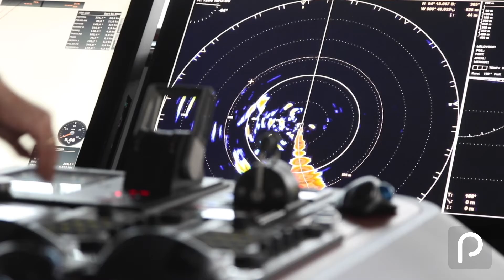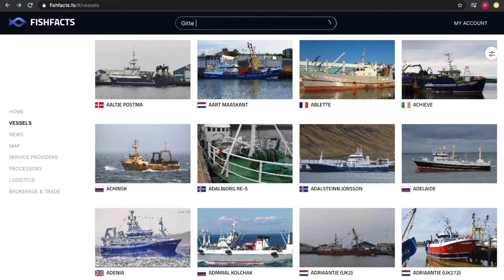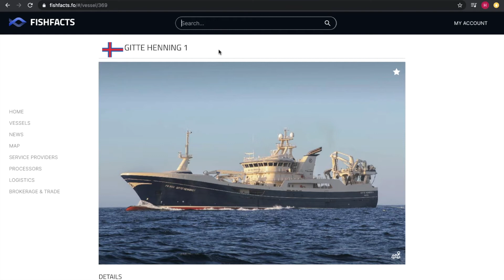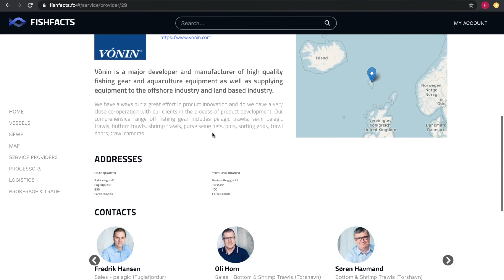Fishfacts exhibition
Fishfacts is a sophisticated database with fishing vessels, owners, fishing rights and financial statements. We offer you a state-of-the art AIS tracking system with unlimited number of vessels and my fleets.

There are no restrictions. You can log in to as many devices as you like: iPhone, tablet, computer etc.

Vh.
Hanus Samró
Sales & communications
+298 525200